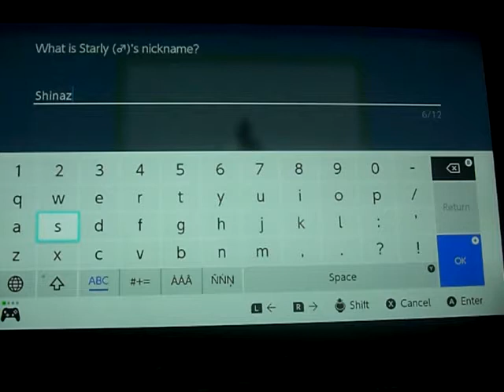Pokemon Shining Pearl version Nuzlocke challenge part 6: a second chance Starly?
Part 6 of my Nuzlocke challenge of Pokemon Shining Pearl version

Party: Pangea the Turtwig
           Greta the Magikarp
           Shinazugawa the Starly

PC: Milly the Budew
       Amethyst the Geodude

Deaths: Sanemi the Starly